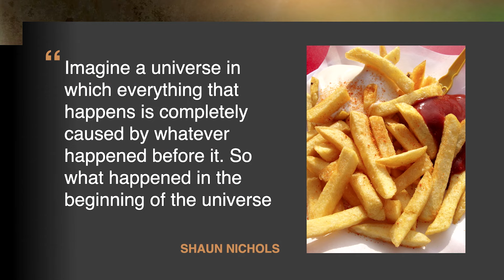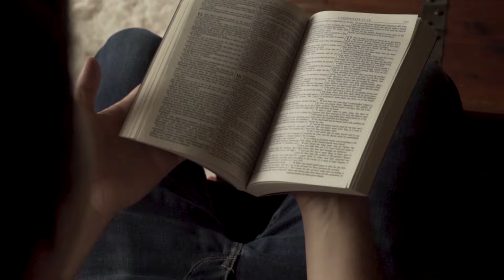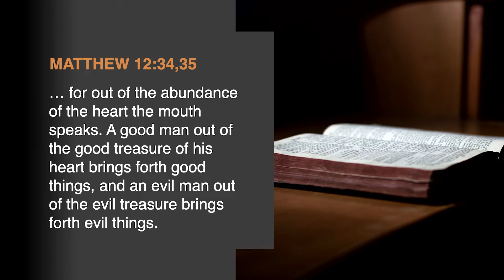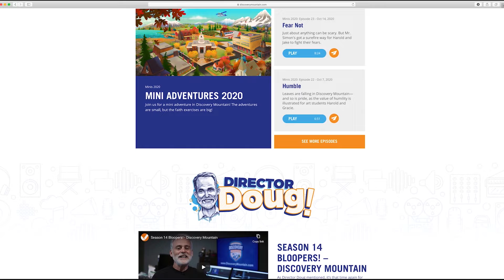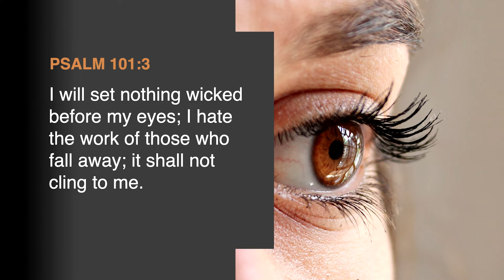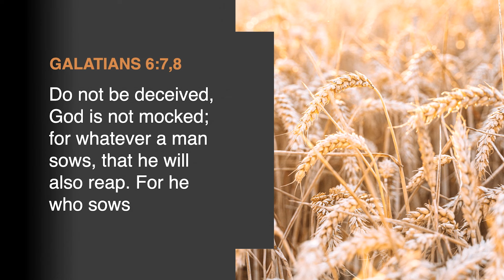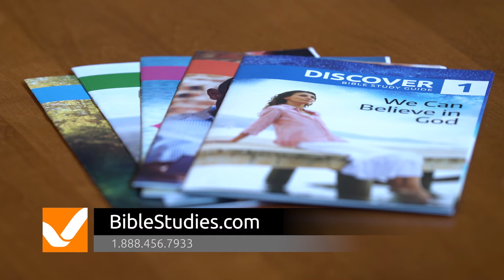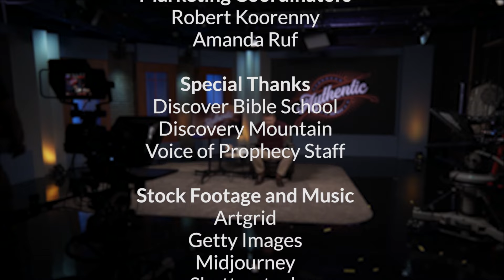Free will or fate? Exploring the science and philosophy of choices - AUTHENTIC with Shawn Boonstra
Do you really control every decision you make? There’s an increasing number of people who believe that free will is only an illusion—that the decisions you make today are solely caused by events from your past.

In this episode, AUTHENTIC host Shawn Boonstra discusses research from neuroscientist Benjamin Libet and the determinism of Dutch-Jewish philosopher Baruch Spinoza. It's a deep dive into the debate over free will versus the law of Nature.